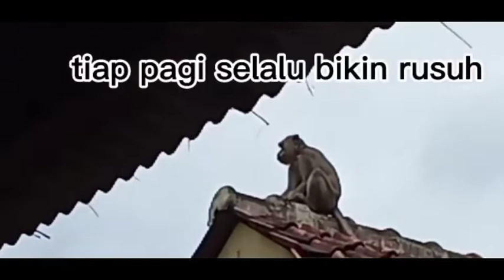Damkar Kuningan Mitigasi Monyet Liar yang Rusak Bangunan Sekolah